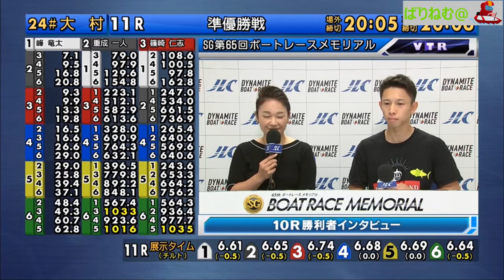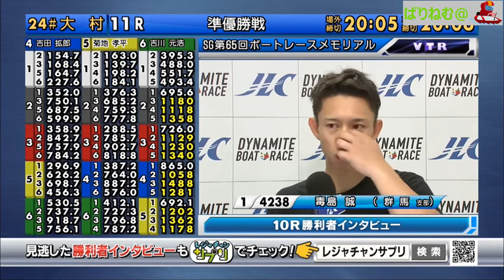大村 SG ボートレースメモリアル 準優勝戦 10R【ボートレース・競艇】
2019/08/31　勝利者インタビュー　03:40